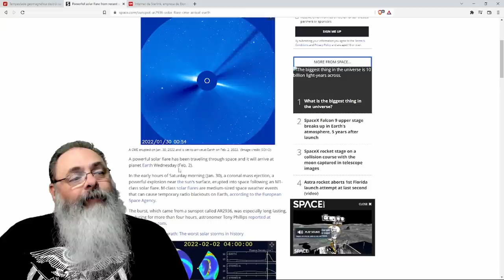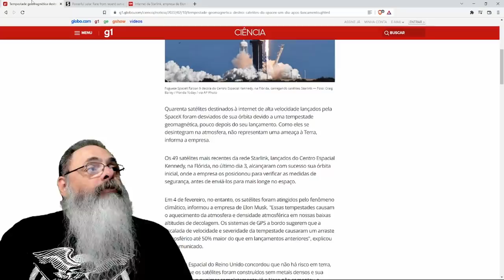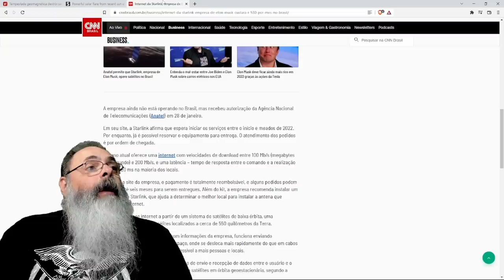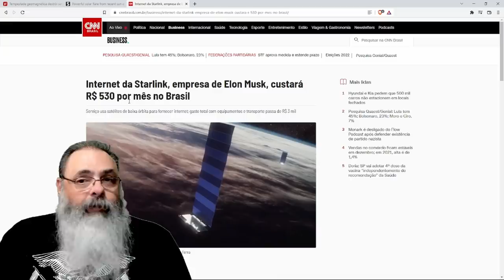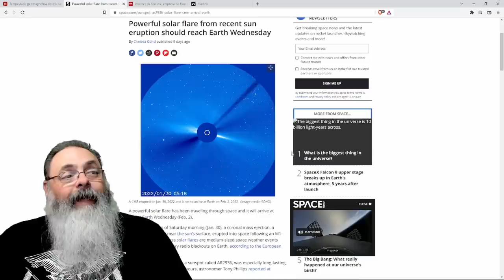Tempestade solar massiva derruba 40 dos últimos 49 satélites da starlink lançados